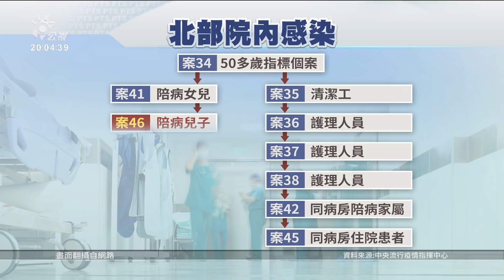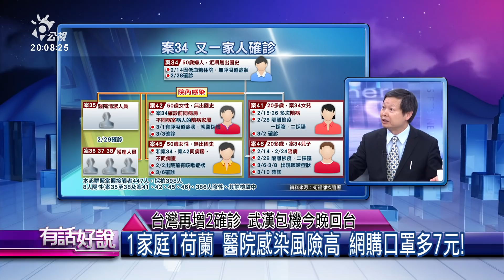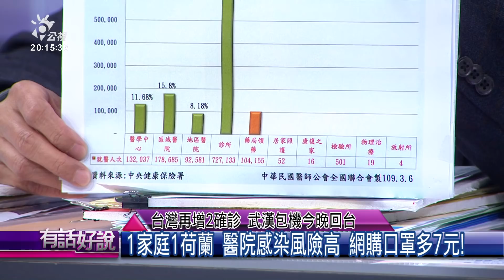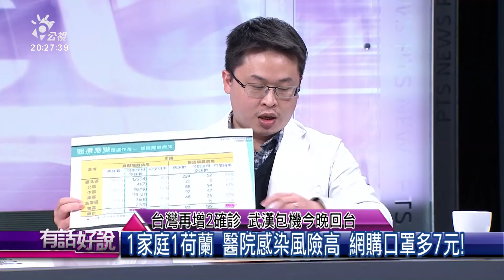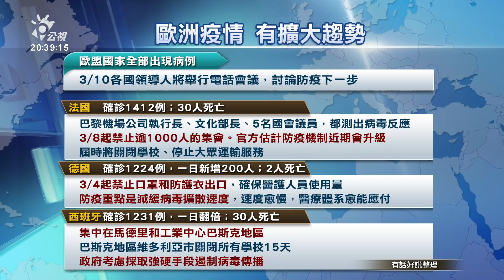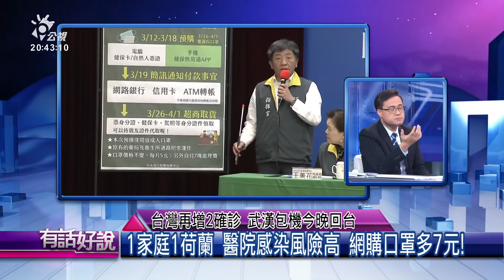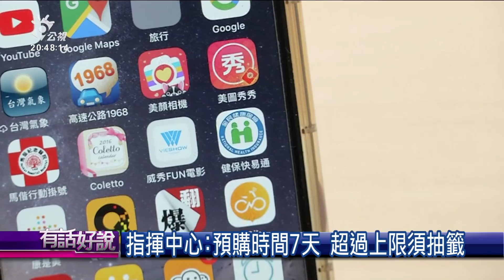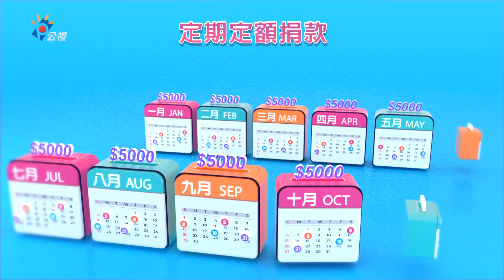台灣再增2確診 武漢包機今晚回台（公共電視 - 有話好說）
👤來賓：
張峰義（臺灣感染管制學會理事長）
洪德仁（中華民國醫師公會全聯會理事、耳鼻喉科診所醫師）
何建輝（台北市醫師職業工會理事、胸腔內科專科醫師）